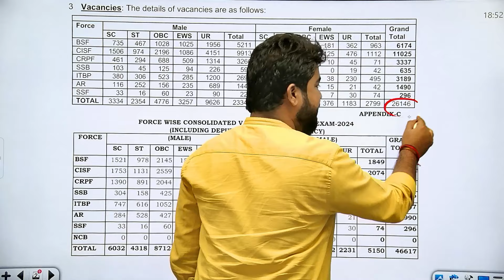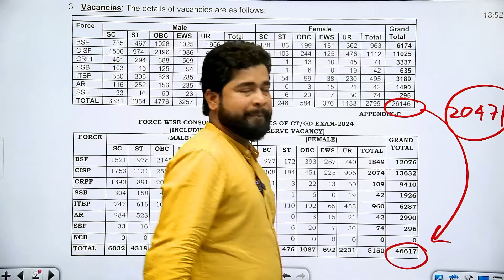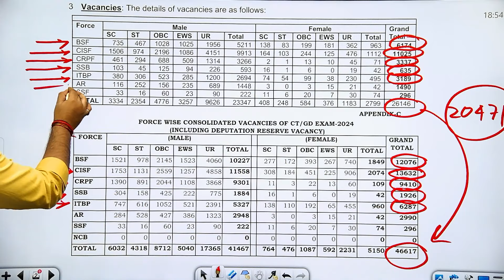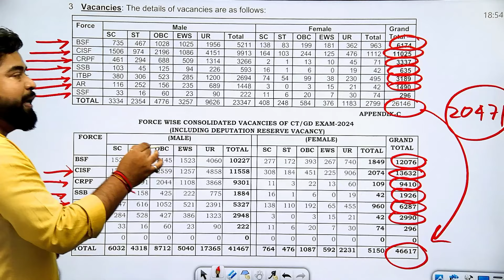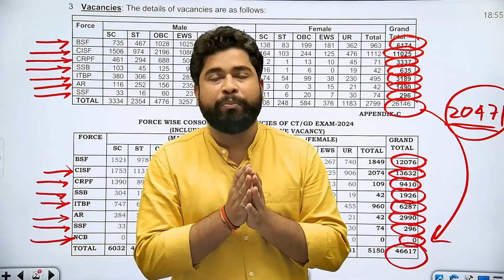SSC GD 2024 Vacancy Increase | 26146 से 46617 | SSC GD Result 2024 | SSC GD CUT OFF 2024 | Ajay Sir